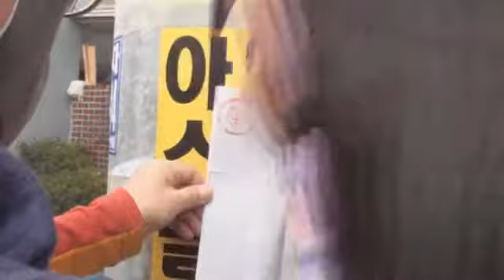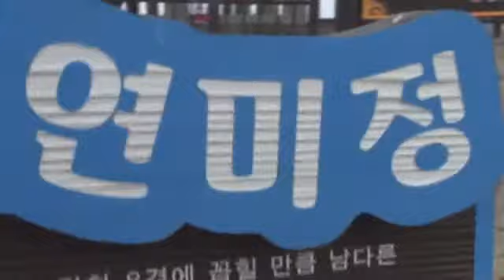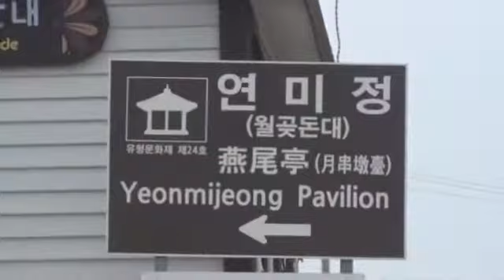강화나들길 1-2 심도역사 문화길 - 2022. 03. 12(토)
아시나요.
당신은 훌륭합니다.
칭찬받아 마땅한 사람입니다.
부끄러운가요?
아니라고 생각하나요?
절대 그렇지 않습니다.

세상 사람들이 모두 당신에게 등을 돌린 것 같아도
누군가는 분명 당신을 응원하고 있을 겁니다.

내가 하고 있는 일이
내가 노력하고 준비하는 일이
어떤 결과를 맺을지 확실하지 않나요?

그 결과는 어느 누구도 모릅니다.
그만두지 않는 이상, 계속 나아가는 것일 테니까요.

후회는 하지 마세요.
당신이 가고 있는 길은 잘못된 방향이 아닙니다.

지금 꾸는 꿈이 실현되기까지
십 년, 아니 이십 년이 걸릴 수도 있고
설령 그 꿈이 이루어지지 않을 수도 있지만
그 꿈을 좇은 당신의 열정과 노력은
절대로 사라지지 않습니다.

분명한 건 당신은 그동안 최선을 다해왔고
그 최선은 스스로 가장 잘 알고 있다는 겁니다.

그리고 꿈을 좇아가세요.
수없이 많은 난관에 부딪히고
그 꿈을 접어야 할 큰 벽이 앞을 가로막아도
무언가를 열심히 하고 있다는 사실만으로도
당신은 충분히 훌륭한 사람입니다.

나에게 고맙다중에서 전승환